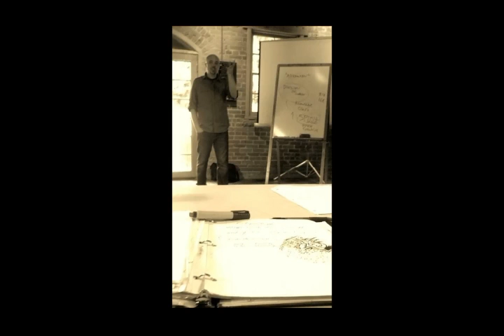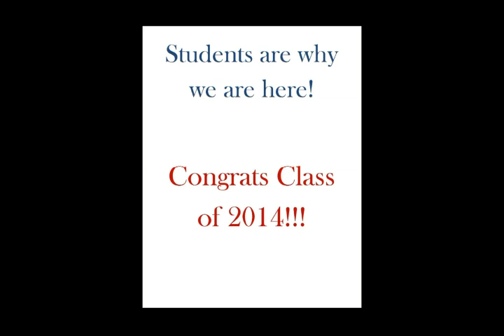North Idaho College - Commencement 2014